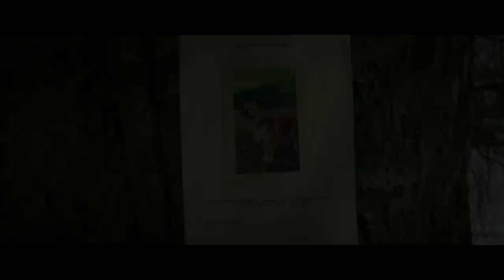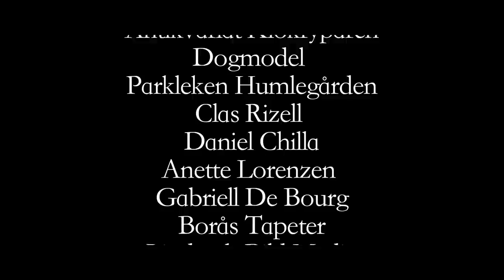Samlaren - Examensfilm - Stillerska Filmgymnasiet - Es09 - Våren 2012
Lennart, Sven Wollter, lever ett väldigt ensamt liv. Han samlar saker och när han testar gränserna för hur långt man kan gå för sina samlingar träffar han en kvinna, Anita Wall, och bestämmer sig för att ställa allt till rätta. Voice over görs av Lars Lind

Längd: 10:29

Medverkande:
Lennart -- Sven Wollter
Kvinnan -- Anita Wall
Puppy -- Tjofsan
Voice Over -- Lars Lind
Regi & Manus -- Felicia Boudrée
Producent -- Fredrik Holmberg / Felica Boudrée
Fotograf -- Filip Stankovic
Mask & Kostym -- Jessica Svendeborn
Musik -- Walid Feghali
Klippning -- Filip Stankovic
A-Ljud -- Jacob Askenbom
B-Ljud -- Axel Hejdenberg
B-Fotograf -- Joel Johanson
Scenografi -- Jessica Svendeborn / Felica Boudrée
Scripta -- Sanna Vollmer
Inspelningsledare -- Simon Revilla
Steadicam -- Jens Rosengren
Produktionsassistent -- Daniella Minogue
Statister -- Erik Forsting, Ingrid Wikberg
Tack till -- Familj och vänner, Frida Lydén, Myrorna Skärholmen, Stadsmissionen Liljeholmen, Antik & Kuriosa på Näset, Evens Antikaffär, Antikvariat Klokryparen, Dogmodel, Parkleken Humlegården, Clas Rizell, Daniel Chilla, Anette Lorenzen, Gabriell De Bourg, Borås Tapeter, Ljud & Bildmedia, Tapetrummet, Nostalgipalatset.